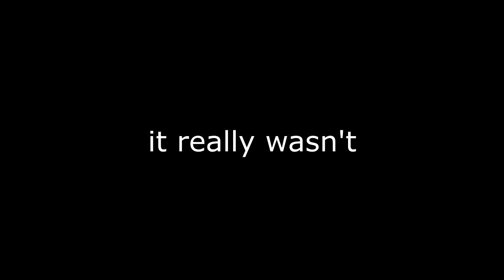Is Ghosts Really That Bad? - Secret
Yes. Yes, it is. If you guys really like seeing me play it, I'll do it, but other than that, I think I'll stick to other games.

Main channel: Secretplot45
PSN: Secretplot45
Steam: Secretplot45

Secretplot45 SP45 ohhSecret gaming ps3 playstation 3 hd gameplay commentary let's play walkthrough live episode part playthrough high quality xbox 360 ps4 xbone playstation 4 pc high quality amazing insane epic xbox one new exclusive info released leak uncharted lite defy naughty dog call of duty sniping trickshotting feeding killfeeding killcam 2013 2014 Sniper Montage Quickscope Road to a Killcam Subscribers funnies and fails MW2 MW3 BO2 Ghosts i like chocolate milk and if you're reading this, scroll up and watch the DANG video ya whippersnapper